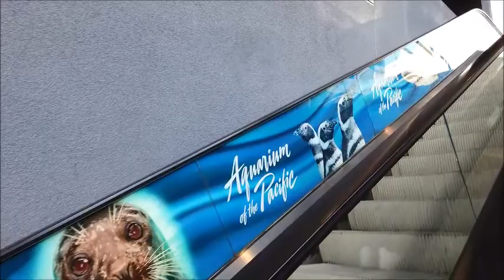Walkaround LA Long Beach Pike Outlets